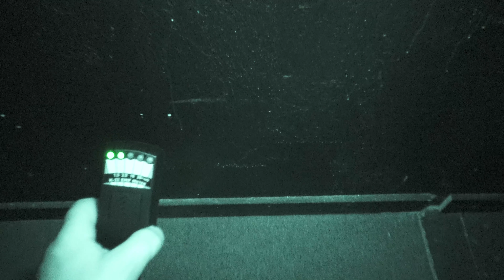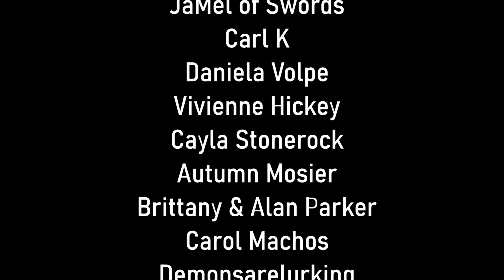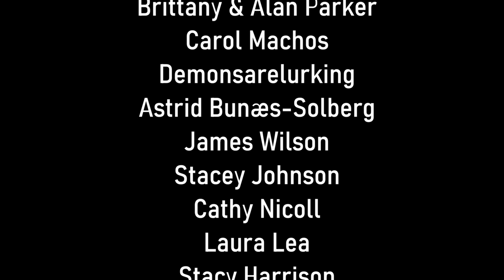Possessed Casket| Haunted Corpse|The New Reality| Paranormal Investigation| Part 2| 4KHD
The exciting conclusion of All Saints Lunatic Asylum. Shawn and Cody discovery what is lurking inside the casket of the dead. Ghosts, spirits or something darker? Find out!

PARAFlixx App now available on all the App Stores and screen mirroring function available from Device APP to TV— use the promo code THENEWREALITY10 to get 10% off the first 3 months. AND LEAVE A 5-STAR REVIEW IN THE APP!